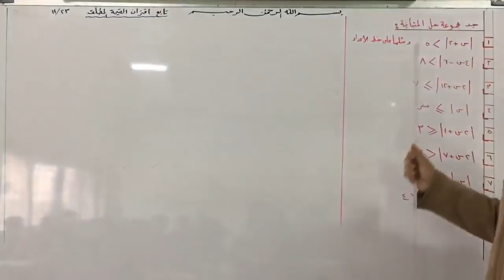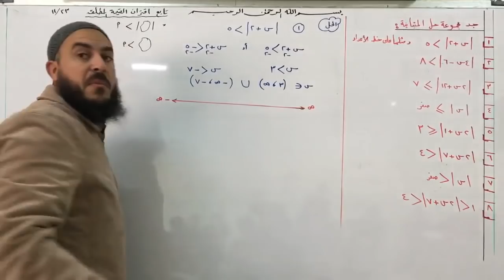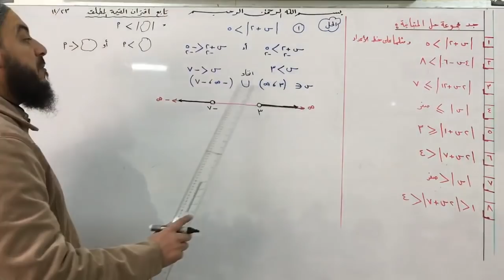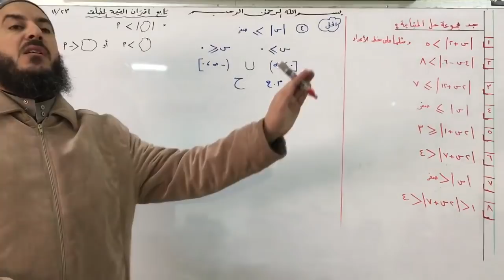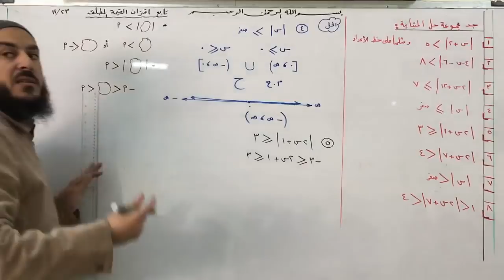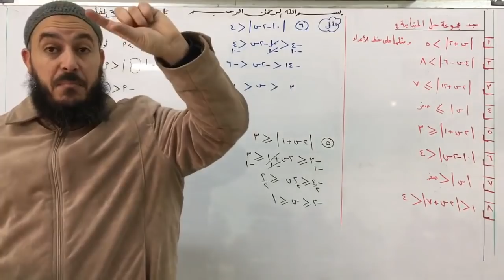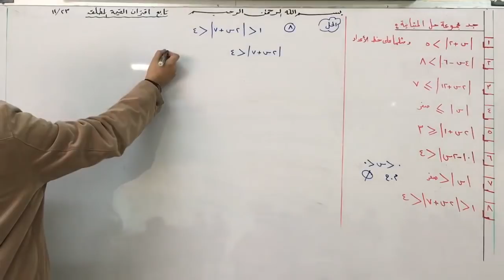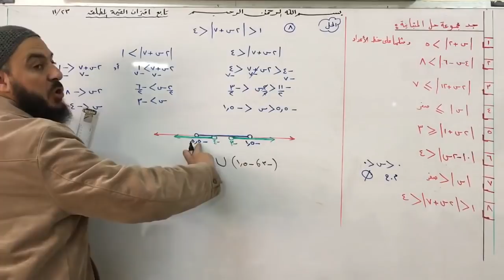(065) اقتران القيمة المطلقة 05 حل المتباينة 01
الرياضيات أول ثانوي علمي  1 ث علمي الفصل الأول
اقتران القيمة المطلقة | حل المتباينة
الأستاذ صادق ذياب
رابط صفحتي على الفيس بوك